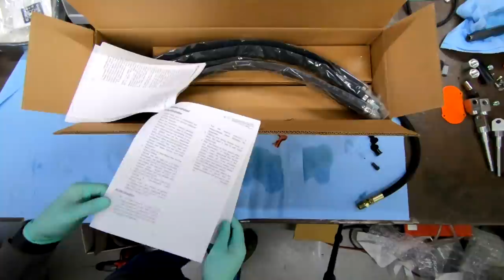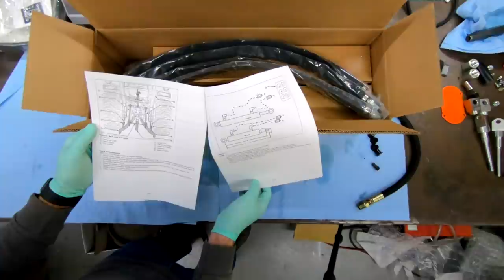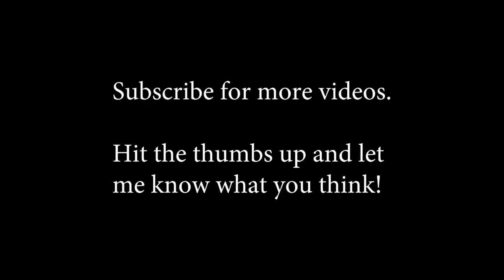Adding Kubota Top And Tilt To The Tractor - #62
Top and tilt cylinders are one of the most useful options available, yet very few tractor owners have them.  Whether you are utilizing a box blade, grader scraper (land plane), rear blade, or just when loading your trailer and need that extra clearance, top and tilt cylinders give you quick and easy adjustment.  I utilize my top and tilt cylinders almost every time I have a 3pt implement on.  In this video I show the installation of the factory OEM Kubota kit.

Hydraulic fitting sealant

If you have any questions or feedback, post them in the comments.

Answering some questions about my equipment:
Main Cameras

Backup Camera
GoPro 7 Camera
GoPro 8 Camera
Editing Software